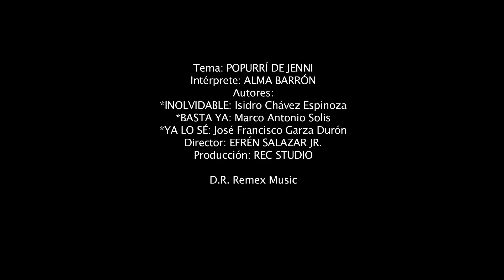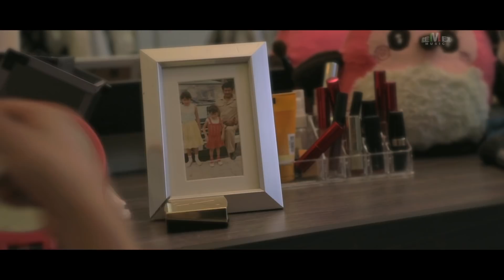Alma Barrón - Popurrí de Jenni (Video Oficial)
PARA CONTRATACIONES:
MONTERREY, N.L.